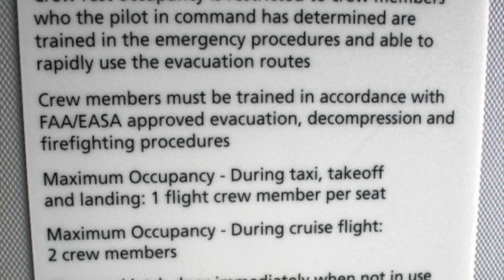DECOUVREZ LE 7eme CIEL | Victor Voyage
Aujourd'hui, nous ouvrons une porte secrète. Un endroit encore meilleur que la 1ere classe. Mais ne rêvez pas trop, cet endroit n'est accessible qu'aux équipages

Time Code:
0:00 Intro
0:41 Le poste repos?
1:41 Configurations
2:30 Durée des repos et tours de garde
3:37 En faire son lit douillet
3:58 Pour les pilotes
4:46 Vous voulez y dormir?
5:29 Le Mile High club?
5:49 Etiquette
6:21 Le Réveil
7:00 Une autre version